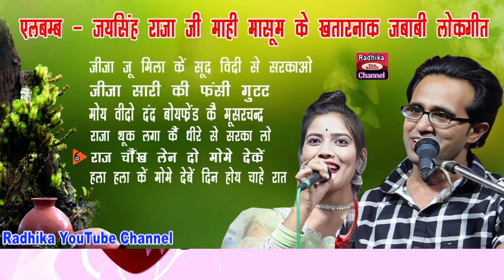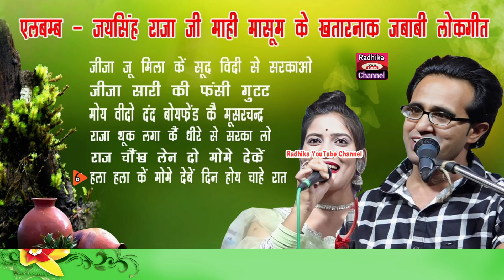album - Vrl Bundeli Geet 2024 ll JaySingh_Raja Mahi Mashum Superhit Lokgeet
Published :-
Radhika YouTube Channel
बुन्देलखण्ड के पारंपरिक लोक गीत, कीर्तन, बुंदेली गाने, लोकगीत, राई, नौटंकी, आल्हा उदल, देवी गीत भजन, गजल आदि।

Song Title -
Singer :- Jaysingh Raja
Music Composition & Lyrics :- Jaysingh Raja
Channel Owner:- Rajkumar Jha
महत्वपूर्ण सूचना- कृपया हमारे ऑडियो और वीडियो की कॉपी न करें।
All Copyrights Reserved  - Radhika YouTube Channel

1 :-Radhika DigiTal Studio
Link:-  @RadhikaDigitalStudio1
2 :- Bundeli Jalva Muhara
3:- Radhika Studio
4 :- Radhika YouTube Channel Bansi
ज्योति कुशवाहा के लोकगीत
रामदेवी सरगम के लोकगीत
रामदेवी मासूम के लोकगीत
डोली राजपूत के लोकगीत
दीक्षा भारती के लोकगीत
लोकगीत जयसिंह राजा लोकगीत
रानी कुशवाह जयसिंह राजा की जवाबी राय
बुंदेली राई नया लोकगीत
jyoti kushwaha ke lokgeet
ramdevi sargam ke lokgeet
ramdevi masum ke lokgeet
doli rajpoot ke lokgeet
deeksha bharti ke lokgeet
lokgeet jaisingh raja lokgeet
rani kushwaha jaisingh raja ki jawabi rai
bundeli rai new lokgeet
new bundeli rai jawabi
sundar filmi lokgeet song
jaysingh_raja bundeli_lokgeet_2024
bundeli_rai_new _lok_geet

ज्योति_कुशवाहा_जयसिंह राजा_के_नए_लोकगीत
jaysingh raja comedy 2024
jaysingh raja ki comedy
new jaisingh raja ki comedy
jaysingh raja comedy lokgeet
comedy video jaisingh raja
bundeli comedy jaisingh raja
jaisingh raja ke chutkule_comedy
jaisingh raja ki comedy wali video
jaisingh raja ki comedy wale lokgeet

रानी_कुशवाहा_जयसिंह राजा_की_जवाबी
नई बुंदेली_राई_जवाबी
lokgeet jaising
जयसिंह राजा कॉमेडी 2024
जयसिंह_राजा की कॉमेडी
न्यू जयसिंह राजा की कॉमेडी
जयसिंह राजा कॉमेडी लोकगीत
कॉमेडी वीडियो जयसिंह राजा
बुंदेली_कॉमेडी_जयसिंह राजा
जयसिंह राजा के चुटकुले_कॉमेडी
जयसिंह राजा की कॉमेडी वाली वीडियो
जयसिंह राजा की कॉमेडी वाले लोकगीत

नेहा दिसोरिया के लोकगीत
radhika_youtube_channel_jaysingh raja lokgeet
jaisingh raja rai
jaisingh raja new program
jaisingh raja
lokgeet jaising
jaisingh Raja Rai
jaisingh Raja lokgeet
jaisingh Raja ke lokgeet
jaisingh Raja ki Rai
raja jawabi
superhit bundeli lokgeet
rasiya jaisingh raja
lokgeet dharmik
jaysingh raja lokgeet dj remix
jaisingh raja comedy song
bundelkhandi rasiya
jawabi rai lokgeet
jawabi lokgeet dharmik
jaisingh raja movie comedy
jaisingh raja new program 2024